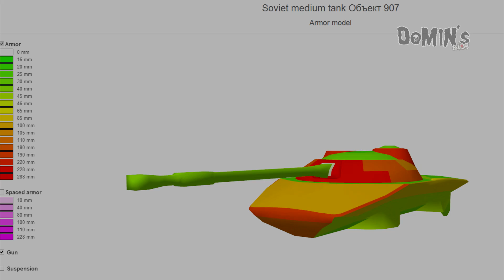Object 907 - World of Tanks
tier X "premium" - special award tank